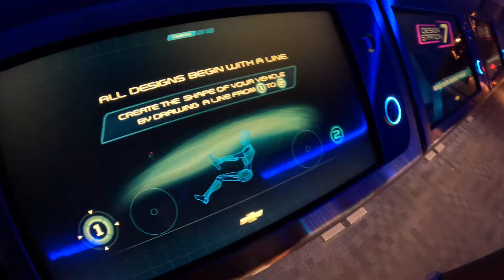DAY 4 VLOG: EPCOT *EATING & DRINKING AROUND THE WORLD*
We hope yall enjoy our final Disney vlog at Epcot, Mia’s favorite park! We apologize for getting this out late! 🤍

We hope you guys enjoy this video! Make sure you check out other videos! We would love for you to join the fam!

Waylon’s:@Kountrycozy
Mia’s: @Miabbreaker
Couple’s: @MianWaylon